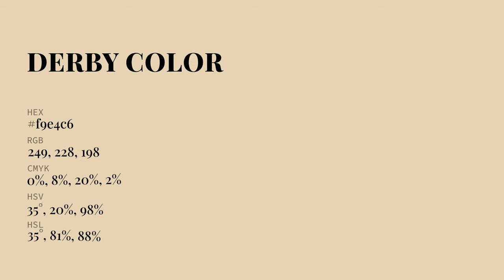Derby color f9e4c6 hex Cool Yellow color f9e4c6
What color is Derby ? f9e4c6 hex, Cool Yellow color f9e4c6

Hex f9e4c6 Color Code is also known as Derby color